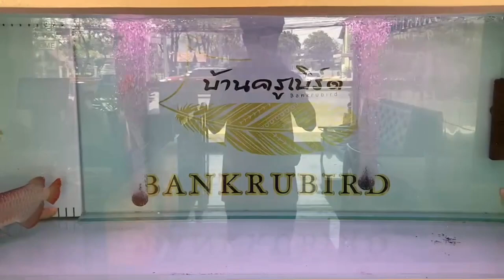Bird ครูเบิร์ด ลพบุรี - งานล้างใหญ่ตู้ปลามังกรและตู้ปลาปอมปาดัวร์ รวมงานเปลี่ยนคาร์บอน 2 ชุด/ กรองPP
ครูเบิร์ด ลพบุรี

 ► เปลี่ยนคาร์บอนเครื่องกรองน้ำ 2 ชุด 25+25 ลิตร
 ► เปลี่ยนใส้กรอง PP (เอาจากเราไป 1 แท่ง)
 ► ตู้ปลามังกรล้างไม่เอาปลาออก
 ► ตู้ปลาปอมล้าง 100 เอาปลาออก